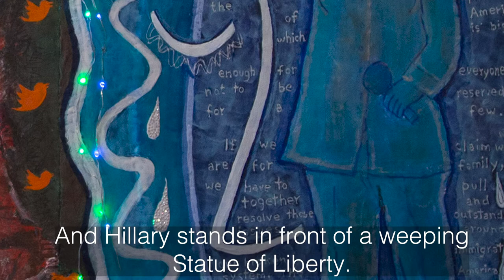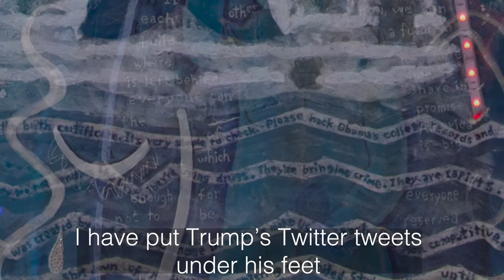Julia Dzikiewicz's "Election 2016" - Video #12 She Persisted Virtual Exhibition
60”x60”,Encaustic with Swarovski crystals, encaustic printed paper, and electric lights, 2017

In 2016, Donald Trump ran against Hillary Clinton for the US Presidency. In spite of Trump’s openly racist campaign, and in spite of video of Trump bragging about committing sexual assault, Trump defeated Clinton.
This painting shows Trump, backed by the KKK, standing on a platform of his racist and other offensive statements. Opposed to him, Clinton is shown against the backdrop of her inspiring speeches while the Statue of Liberty weeps in the background.

“Election 2016” is part of my virtual art show “She Persisted”, created with Monmouth University. Thank you, Joe Dzikiewicz for your work on this project!